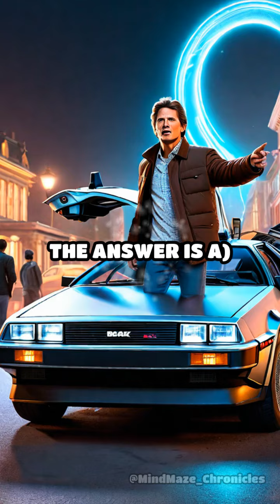Unravel the Mysteries of Time Travel!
Think you know everything about time travel? Test your knowledge with our 3-question quiz! Comment your answers below and see if you got them right.